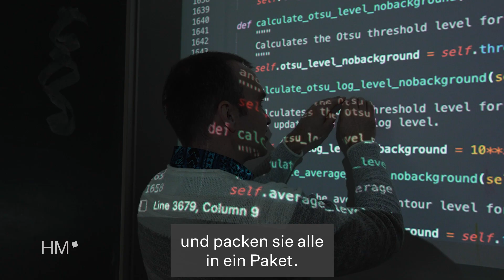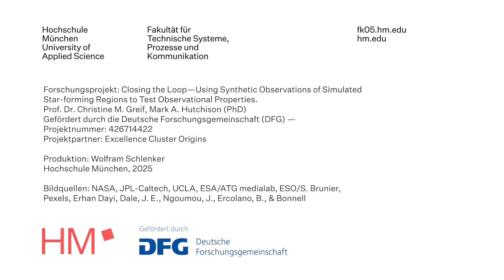Sternentstehung besser verstehen | HM Forschung wirkt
Die Geburt von Sternen ist ein zentraler Prozess im Universum – eine Voraussetzung für die Entstehung von Leben. Um diese Vorgänge besser zu verstehen, entwickelten HM-Professorin Christine Maria Greif und Mark Hutchison (PhD) ein Tool, das die Analyse von Sternentstehungsregionen schneller und verlässlicher macht.

Prof. Dr. Christina Maria Greif ist Professorin an der Fakultät für Technische Systeme, Prozesse und Kommunikation an der Hochschule München

Produktion: Wolfram Schlenker, Hochschule München 2025

Forschungsprojekt: Closing the Loop—Using Synthetic Observations of
Simulated Star-forming Regions to Test Observational Properties.
Prof. Dr. Christine M. Greif, Mark A. Hutchison (PhD)
Gefördert durch die Deutsche Forschungsgemeinschaft (DFG) —
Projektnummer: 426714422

Bildquellen: NASA, JPL-Caltech, UCLA, ESA/ATG medialab, ESO/S. Brunier,
Pexels, Erhan Dayi, Dale, J. E., Ngoumou, J., Ercolano, B., & Bonnell